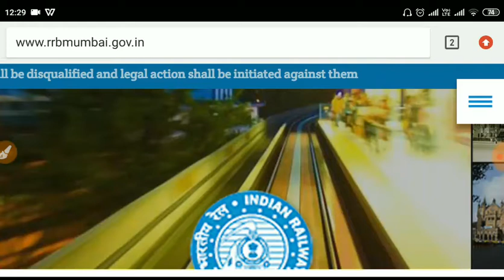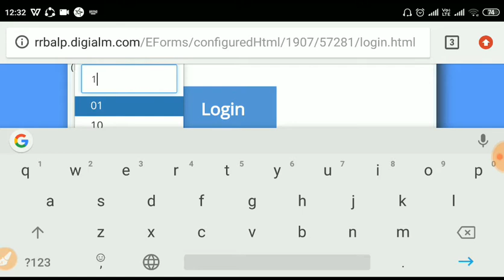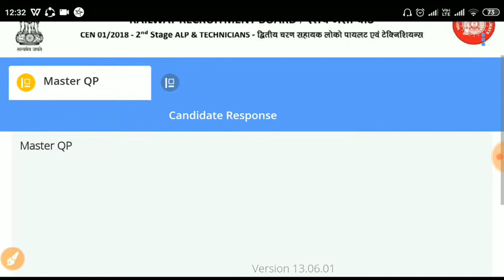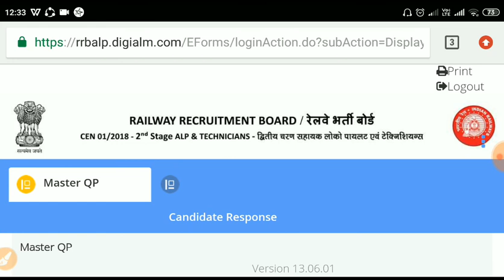RRB ALP Technician Revised Result postpone#latest updated